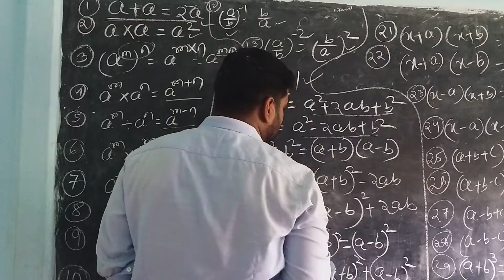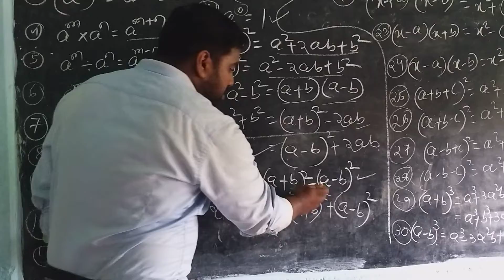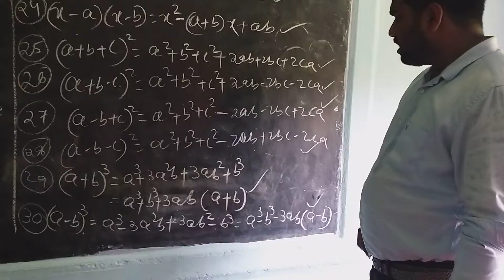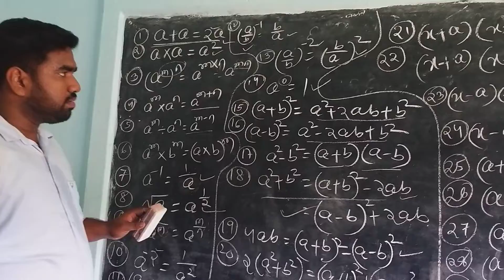Important Algebra formulas.